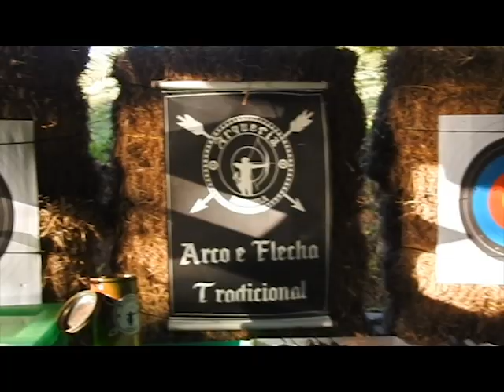Arqueria Ilhabela - Um Paraíso Atrativo em Meio a Floresta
A Arqueria Ilhabela trabalha com o Tiro com Arco Profissional outdoor, com instrutores credenciados pela International Field Archery Association (IFAA).

Oferecemos infra-estrutura, equipamentos, conhecimentos e técnicas necessárias para sua prática, seja ela apenas para lazer ou  para ser direcionada aos campeonatos oficiais brasileiros da Field Brasil e mundiais da IFAA.

Trabalhamos com crianças, adolescentes e adultos.
O arco e flecha trabalha a concentração, o foco, a respiração, a postura, o auto-conhecimento, o auto-controle, a intuição,a disciplina, o equilíbrio, a determinação e é uma atividade anti-stress.

A Arqueria Ilhabela está localizada, em um lugar paradisíaco
no sul de Ilhabela, litoral norte de São Paulo. Com um dos mirantes mais bonitos da Ilha, é possível ver o por-do-sol mais lindo da região.

Cercada pelas riquezas da Mata Atlântica, é o local ideal para
se divertir com a família, entre amigos, em casal, ou até mesmo sozinho.
Nosso foco e missão é trazer o arco e flecha, assim como o estilo de vida outdoor dos arqueiros para a vida de mais brasileiros.
Dentro da Arqueria Ilhabela ocorre o Vivencialismo, uma vivência que trabalha o estilo de vida outdoor e ensina técnicas de camping e técnicas mateiras (formas diferenciadas de fazer fogo com segurança, uso e manuseio de lâminas, purificação de água, segurança na floresta, equipamentos de segurança, alimentação nutritiva de camping, camping minimalista e muito mais)

Venha vivenciar uma experiência única e inesquecível!

Faça algo novo e mude sua rotina! Pratique tiro com arco ou marque uma vivência outdoor (Vivencialismo) com a gente.

Dias de funcionamento:

TERÇA à SÁBADO

SEGUNDA e DOMINGO: fechado

Horário de funcionamento:

MANHÃ: 9h-11h

TARDE: 14h-18h

Trabalhamos apenas com hora marcada!

Arqueria Ilhabela / Face

Arqueria Ilhabela / Instagran

Local:

Av. Gov. Mario Covas Jr, 11.527, Ponta da Sela, Ilhabela  – São Paulo/ SP

Referência: 3km após a praia do Curral